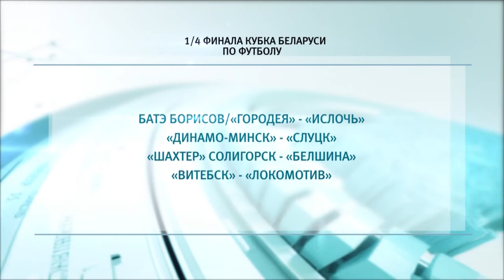Жеребьёвка 1/4 финала Кубка Беларуси по футболу